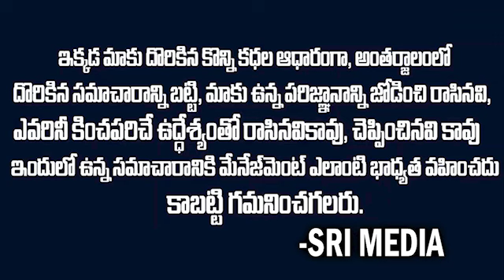చిలుక పంచాంగం తెచ్చిన తంటా.. గంగవ్వ, రాజుపై కేసు | Case Filed Against Bigg Boss 8 Fame Gangavva | SM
Watch ►చిలుక పంచాంగం తెచ్చిన తంటా.. గంగవ్వ, రాజుపై కేసు | Case Filed Against Bigg Boss 8 Fame Gangavva | SM